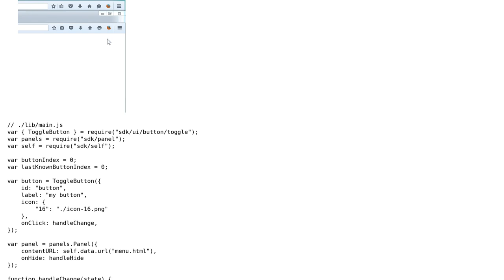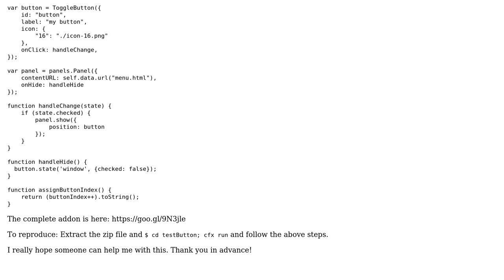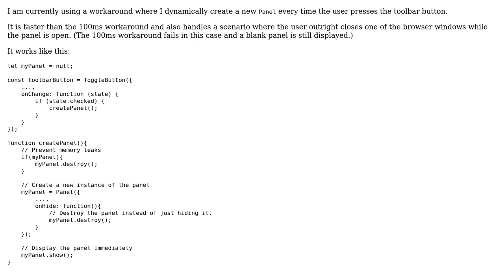Blank Firefox addon panel page with multiple windows (2 Solutions!!)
Blank Firefox addon panel page with multiple windows

With thanks & praise to God, and with thanks to the many people who have made this project possible! | Content (except music & images) licensed under CC BY-SA | Music | Images & others | With thanks to user ZER0 user James_ user Bragolgirith and the Stack Exchange Network Trademarks are property of their respective owners. You are responsible for your own actions.